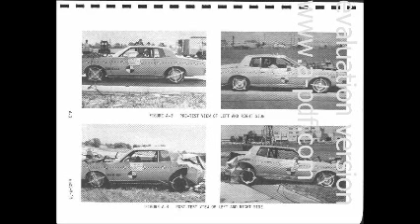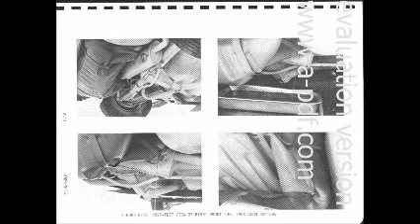1979 Pontiac Grand Prix NHTSA Rear Impact 00068 (13.8.1979) 26°C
HIC 189 101 Fuel leakage registered